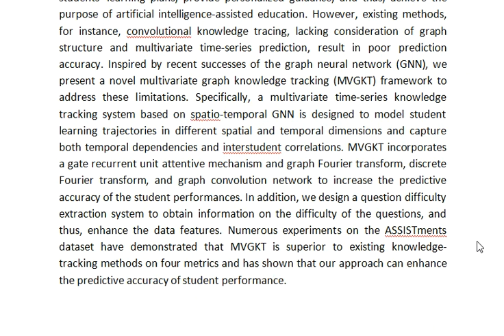Multivariate Knowledge Tracking Based on Graph Neural Network in ASSISTments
IEEE PROJECTS 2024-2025 TITLE LIST

Support Including Packages
Complete Source Code
Complete Documentation
Complete Presentation Slides
Flow Diagram
Database File
Screenshots
Execution Procedure
Readme File
Video Tutorials
Supporting Software
Support Specialization
24/7 Support
Ticketing System
Voice Conference
Video On Demand
Remote Connectivity
Document Customization